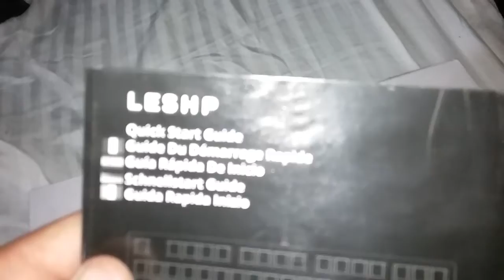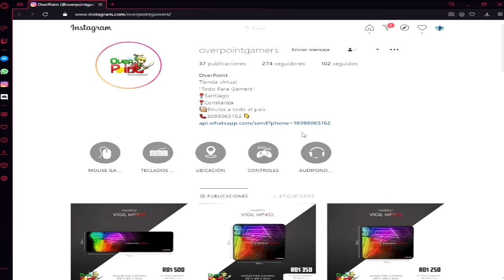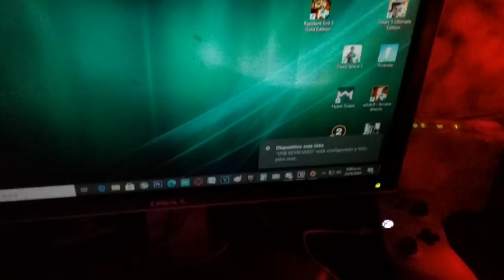💪UMBOXING 💯//TECLADO MECÁNICO LESHP// 2022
Red social:
Motherboar:Gigabyte z390 GAMING X
CPU: i7 9700 @3.0GHZ 8NUCLEO/8HILOS
RAM: 16gb DDR4 @ 3200mhz COSAIR VENGEANCE PRO RGB
GPU: XFX RX 570 4GB GDDR5
Almacenamiento:
SSD: 120GB KINGTON para el sistema operativo
HDD: 1TB WENTER DIGITAL